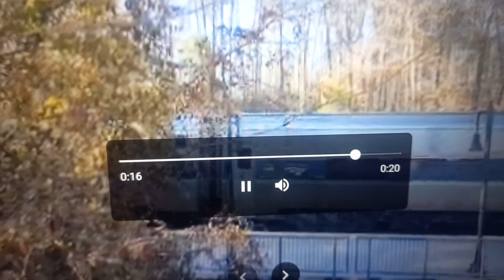Amtrak 91 Silver Star Southbound to Miami Station